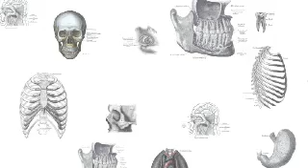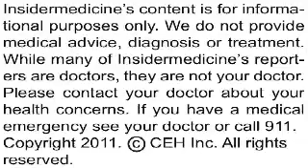Insidermedicine In 60 - October 25, 2011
From Boston - Tanning beds raise risk of skin cancer, according to a report presented at the International Conference on Frontiers in Cancer Prevention Research. Studying data on over 73,000 individuals, researchers food that for every four visits made to a tanning bed per year, risk of basal cell carcinoma and squamous cell carcinoma increased by 15%, while the risk of melanoma increased by 11%.

From North Carolina - Research published in the International Journal of Obesity finds that obesity may make flu shots less effective. Studying blood samples from volunteers who received the seasonal flu vaccine in 2009, researchers found that  obese individuals had their antibody levels decrease much faster than individuals of a healthy weight.

And finally, from the Netherlands - CT scans can also be used to detect COPD, according to a report published in JAMA. Researchers studied over 1100 men undergoing CT scans for lung cancer screening. They found that the imaging was also able to identify 100% of participants who had severe obstruction in their lungs.